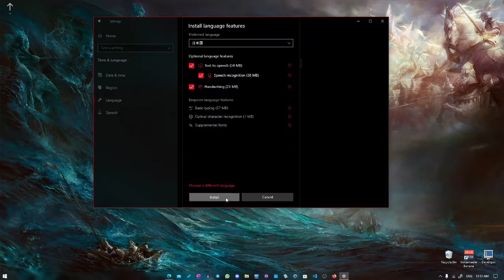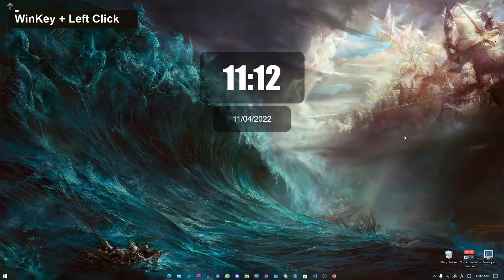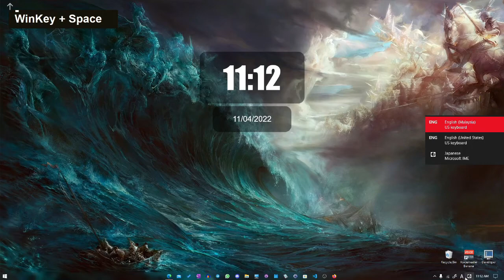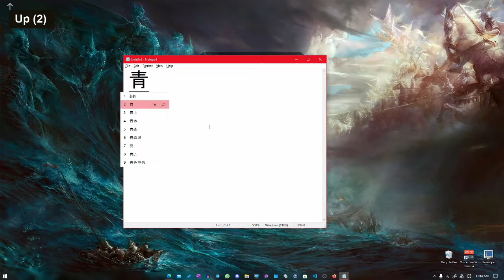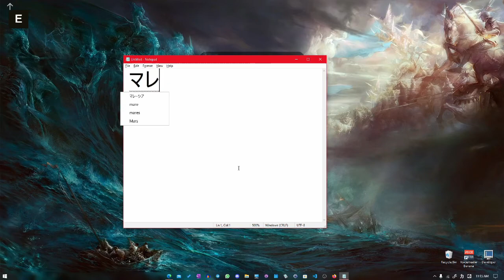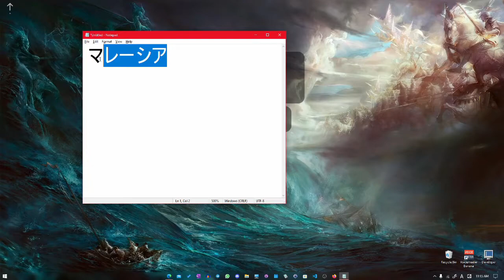Cara Menggunakan Penulisan Sistem Bahasa Lain 『Katana / Hiragana 』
Tahukah anda bagaiaman nak tukarkan sistem penulisan pada keyboard kita? Caranya sangat mudah! Ini caranya!